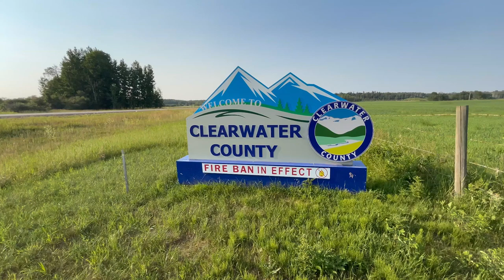Road to 600 - Clearwater County, Alberta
In 2024, I made it a mission to visit 600 different communities across Canada, and at least 10 in every province/territory.

This is Clearwater County, Alberta

Road to 600 is Part of the Cross Border Network